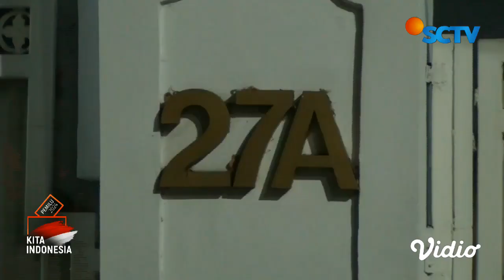Isu Pertemuan Puan dan Gibran di Rumah Megawati Tidak Terjadi | Liputan 6